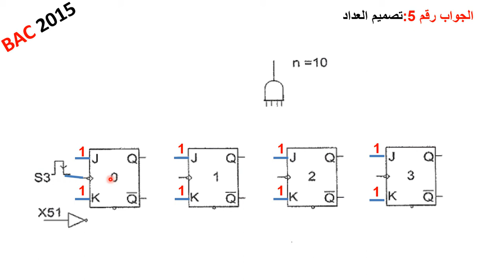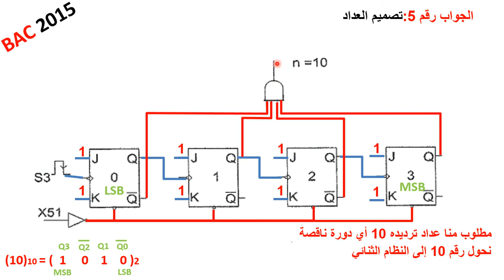جواب 5 باك 2015 موضوع الثاني